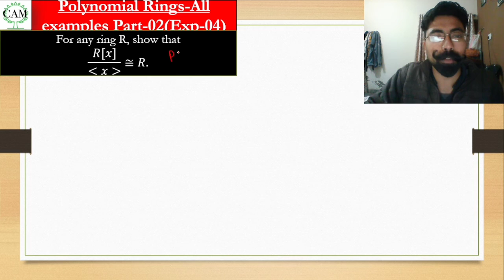R[x]/R isomorphic to R(Asaan Bhasha mein)